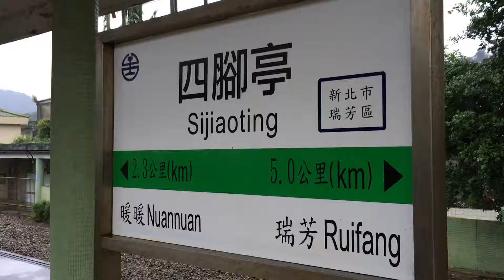2017/12/03:204次自強號&4705次區間車四腳亭進站